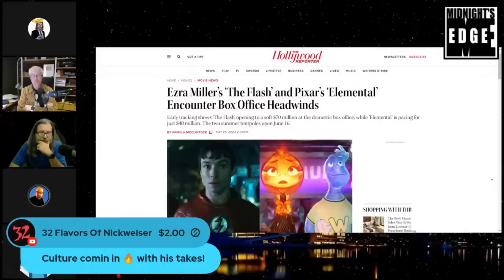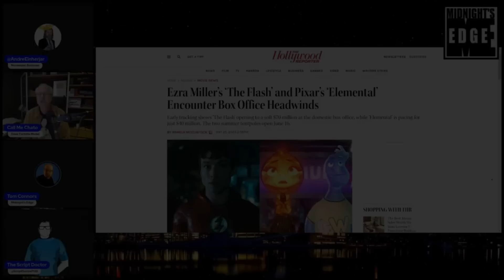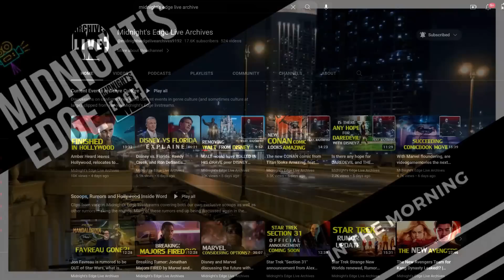Both DC's The Flash and Pixar's Elemental set to flop! | MEitM Clip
The Midnighters discuss upcoming movies which early tracking figures suggest are bound to flop!